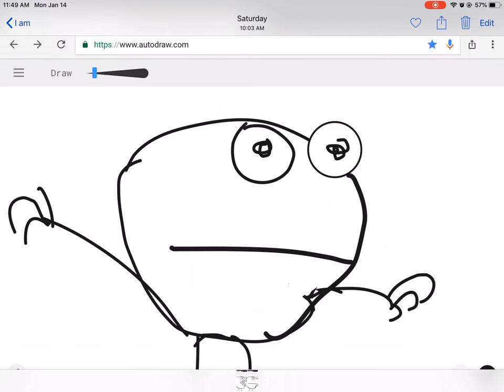Whip cream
Whip cream kaaaaa whipped cream whip cream whip cream whip cream